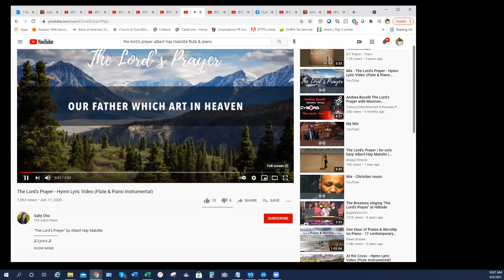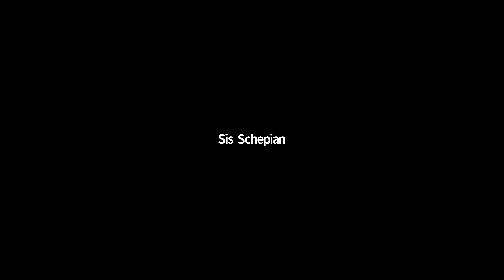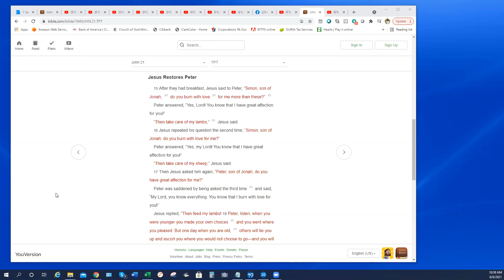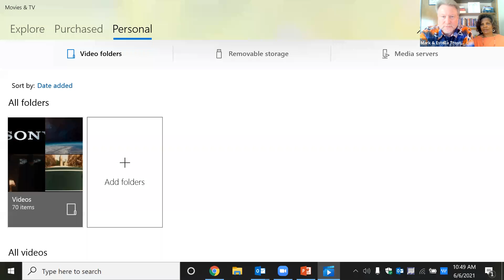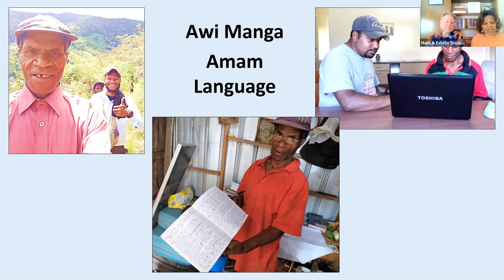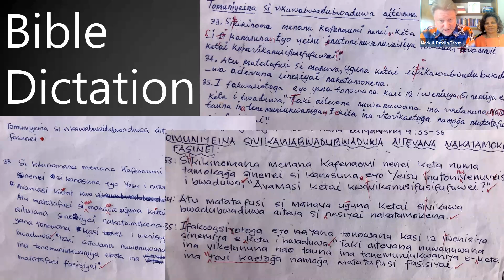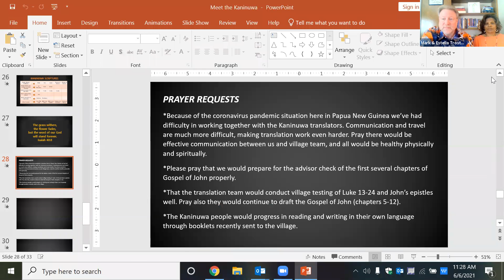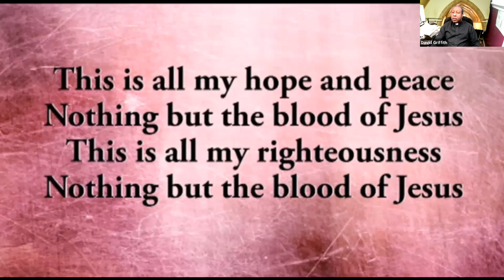High St COG 2021-06-06 Missionaries Trostle PNG Wycliffe Translators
High Street Church of God
222 E High St, Philadelphia, PA 19144
Rev David Griffith, Sr Pastor
Rev Linda Poole, Asst Pastor